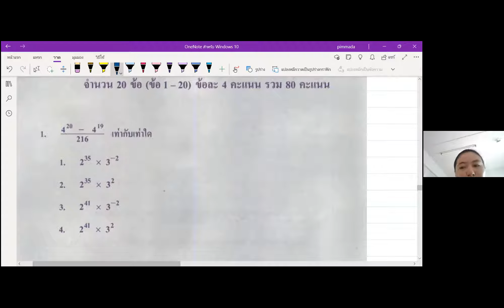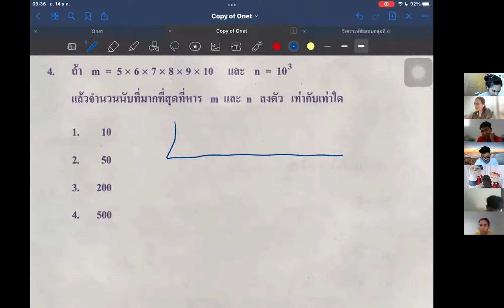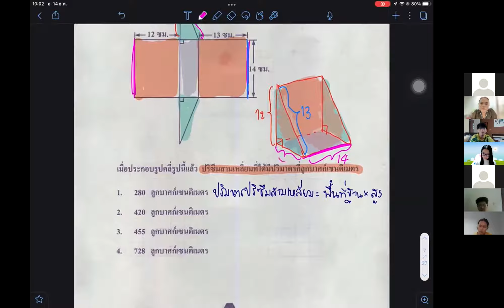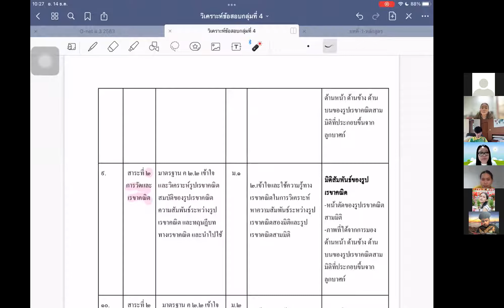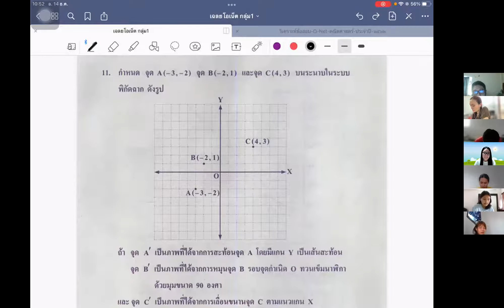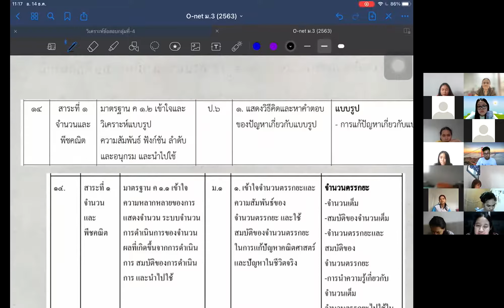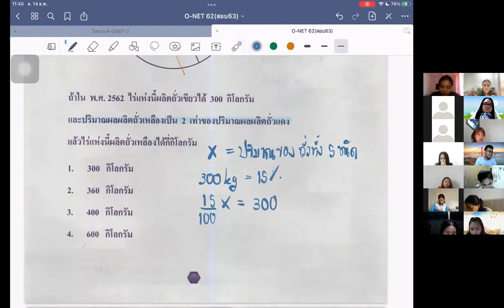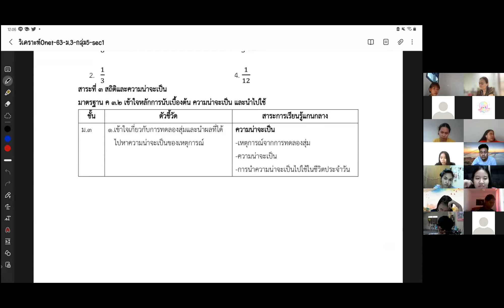หลักสูตรคณิตศาสตร์ระดับโรงเรียน (2/64) S101 Ep 2